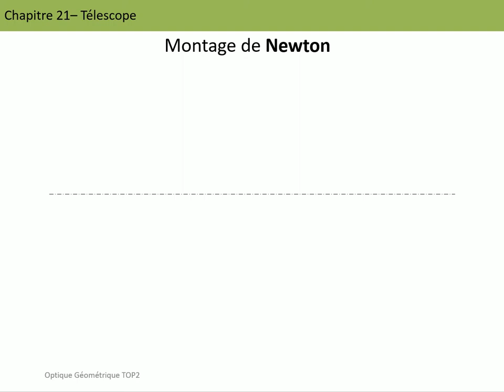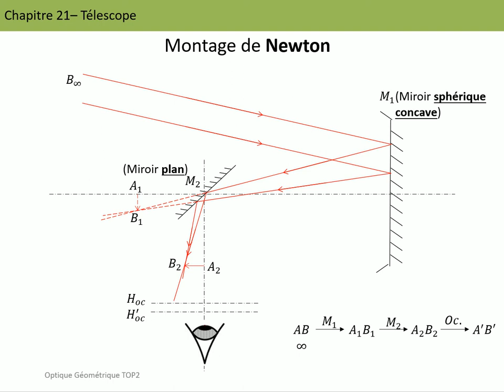1-Cours sur le télescope (Newton)